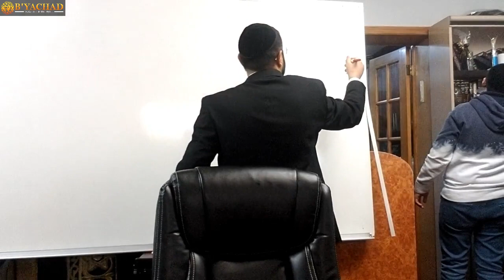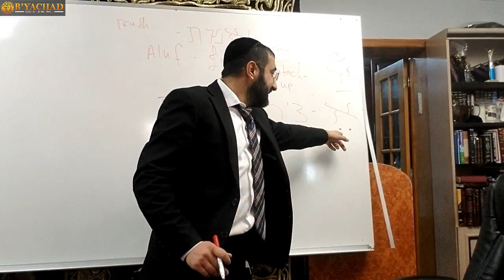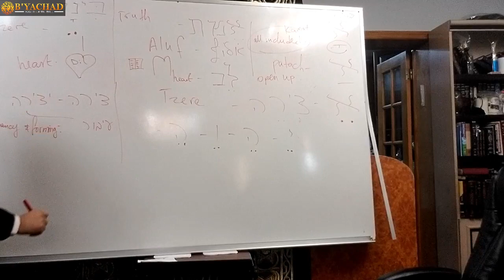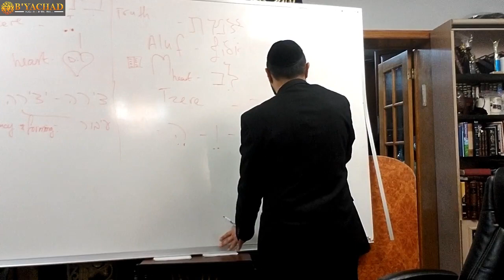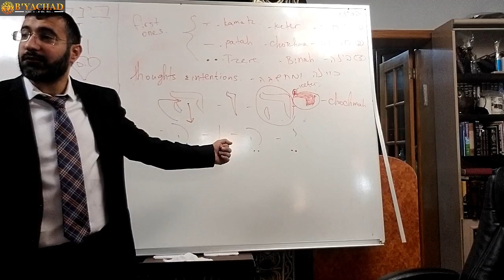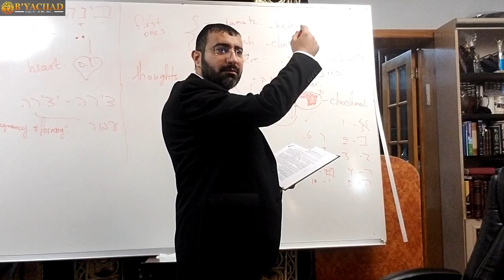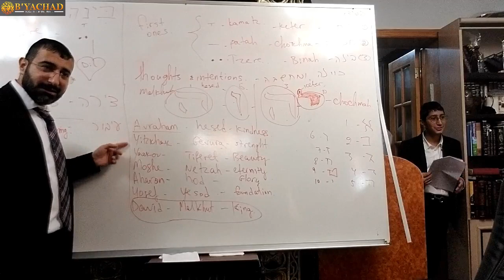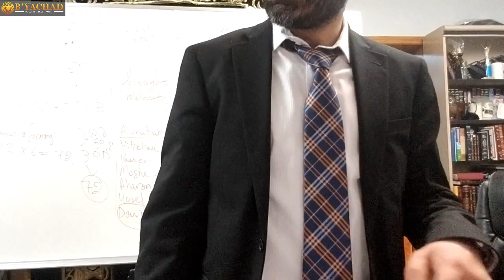What means symbol Tzere - Proper Kavana - Rav Yosef Akilov 5781